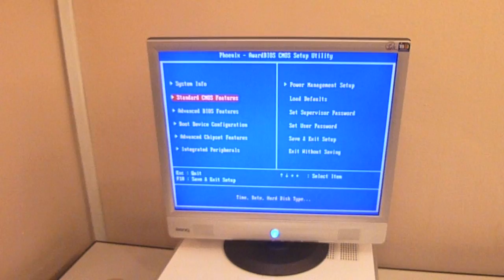RE2 PC ASSEMBLY - MS NOR FRI 8PM ( DEC'15 INTAKE)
Participants : Deepak Kumar, Nahvin, Pravin, Poogaleinthy, Zoe Leong, Chee Zi Ying, Kong Yuly, Chan See Yoong, Jayshree, Chan Ga Wai, Yong Lee Wai, Kam Mun Hin, Pegus Tai.